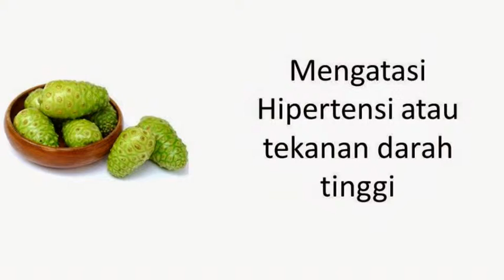Khasiat Buah Mengkudu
- Apakah anda sudah tahu Khasiat Buah Mengkudu? Add pin BB ya jika minat tips langsing.. 7DA21BC5

Ingin download PDF cara meramu mengkudu menjadi obat? Disini aja .